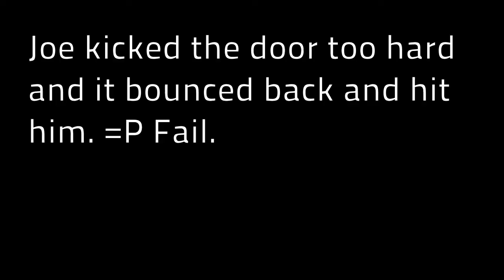Hilarious Airsoft Door Kick Failure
Funny clip from Combat City's grand opening weekend. FUll-length combat video up next week!